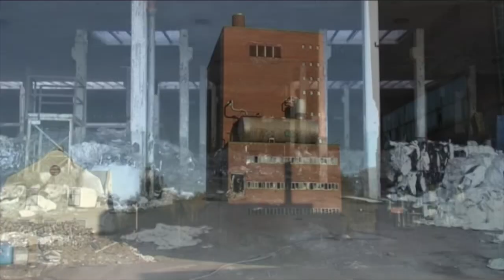Sodapannan Dejefabriken rivs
Lars Ohlsson följde rivningsarbetet 2010 med sin kamera. Här är ett sammandrag som visar hur man först svetsade av vissa balkar invändigt, drog bort hela framväggen och slutligen sprängde hela byggnaden...